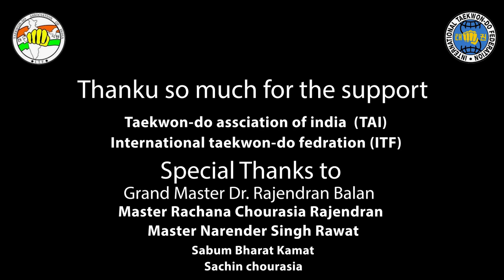Bharat Kamat Demonstrate Martial Art Technique..